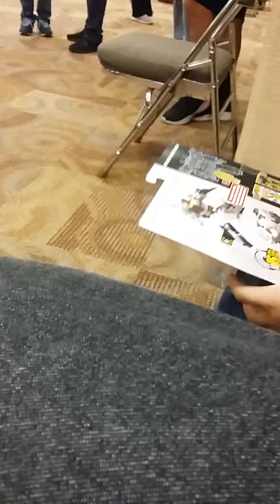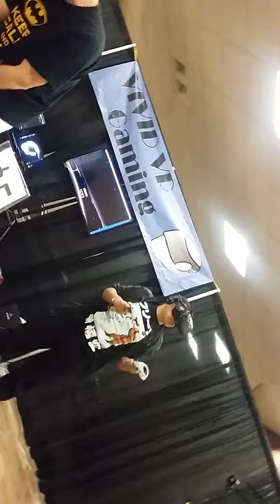First time using VR